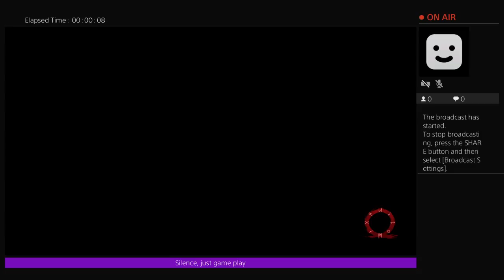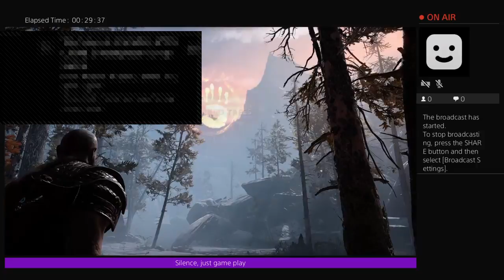DG Original Live God of War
I'm the father of a beautiful little girl, when I get chance I like to play xbox/ps4